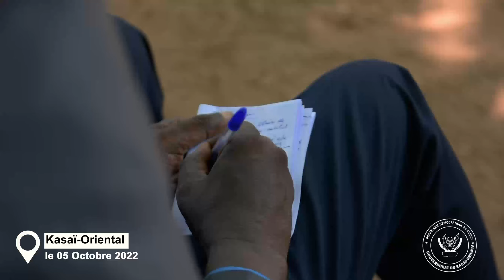Célébration de la journée internationale de l'enseignante et l'enseignant au Kasaï Oriental.